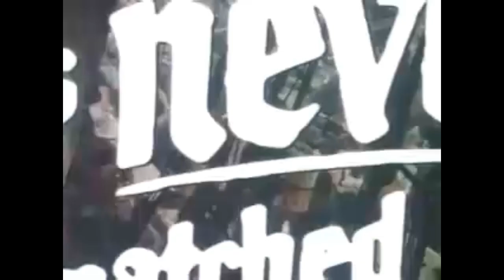Blackbeard The Pirate 1952 Trailer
Splice the main-brace and set sail with one of Hollywood's greatest pirate yarns. Robert Newton (Treasure Island) has the role of a lifetime as Blackbeard, holy terror of the high seas.

It's set at a time of buccaneers and privateers; plucky Robert Maynard (Keith Andes) infiltrates the ship of notorious pirate Charles Bellamy, searching for vital evidence that will convict crooked official Henry Morgan. But Bellamy has been deposed; Blackbeard is captain now and he doesn't trust Maynard. There's treasure to plunder and a fair maiden to rescue but Blackbeard is a dangerous man and will not easily be defeated...

Starring: Robert Newton, Linda Darnell, William Bendix, Keith Andes & Torin Thatcher

 Extras include: Photo gallery
Directed by: Raoul Walsh
Date of Release: 1952